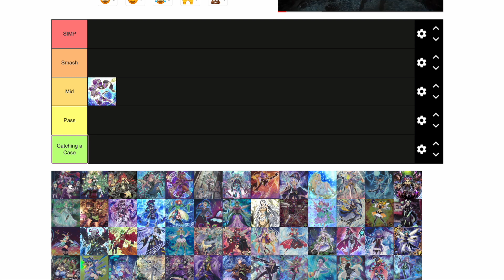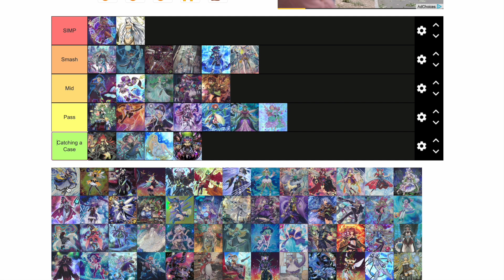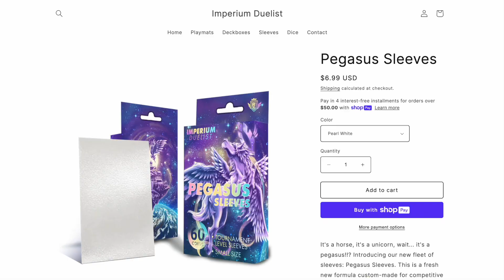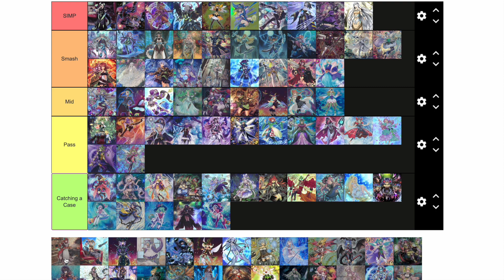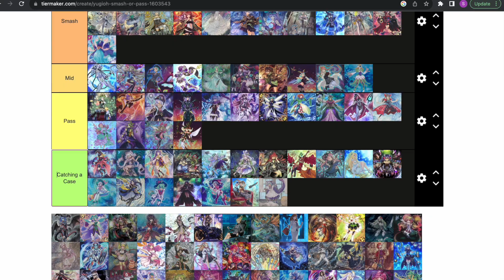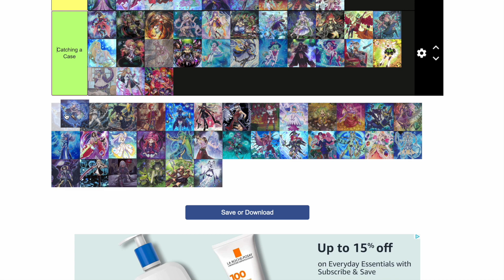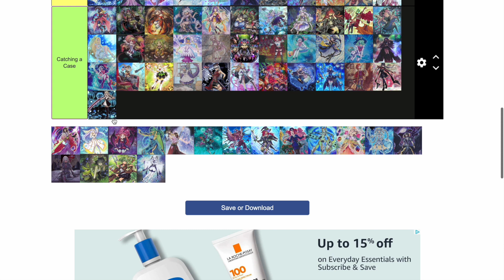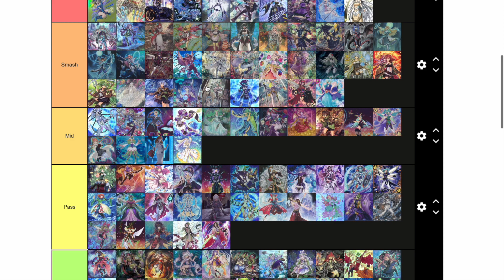Yu-Gi-Oh! Tier List SMASH OR PASS EDITION! LATE NIGHT SHENANIGANS! WHAT WERE THE BOYS AND I ON?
Late night shenanigans with the boys really go crazy. This smash or pass tier has no mistakes what so every